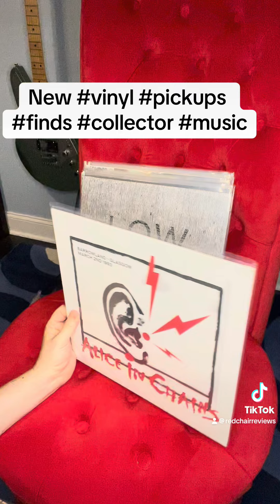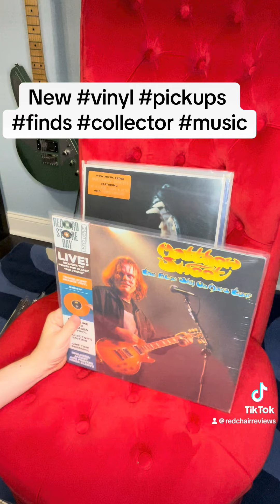New Vinyl Pickups - June 3rd, 2024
New Vinyl Finds - June 3rd, 2024